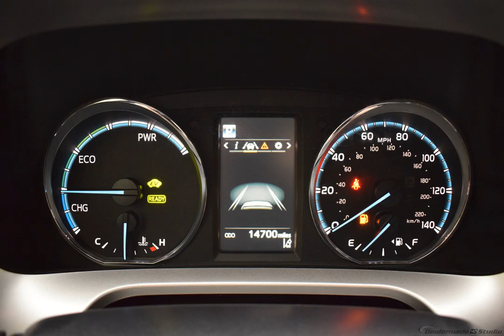2018 Black Toyota RAV4 Sport Utility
Used 2018 Black Toyota RAV4 Sport Utility Hybrid LE Black